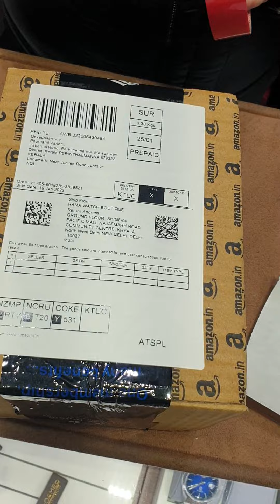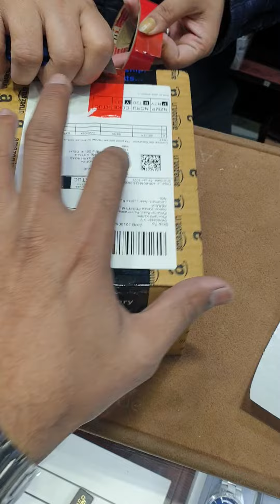Seiko 5 Sports GMT Blueberry SSK003K1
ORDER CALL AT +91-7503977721